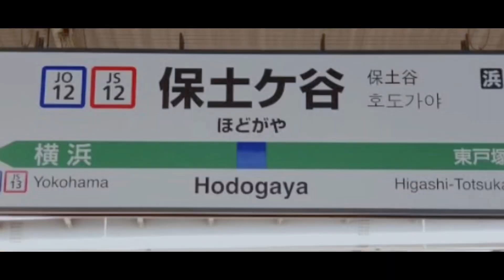Hodogaya zone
素材

前のやつがあまり気に入ってなくて微妙だったのでリメイク版として作りました！